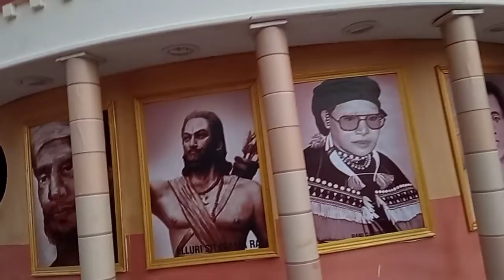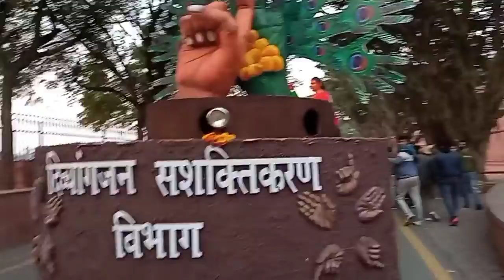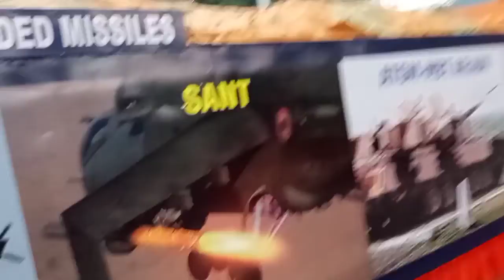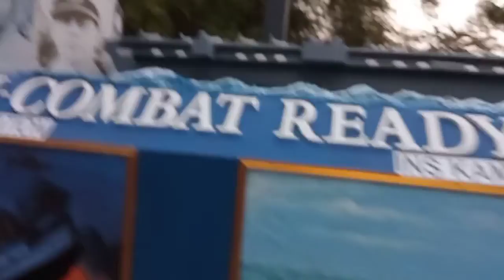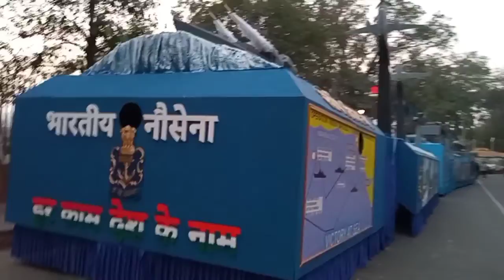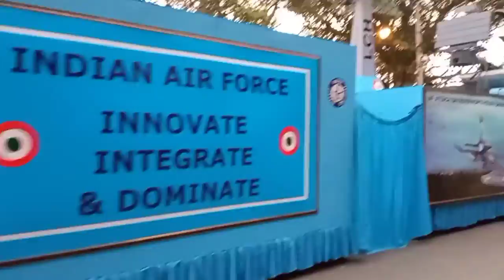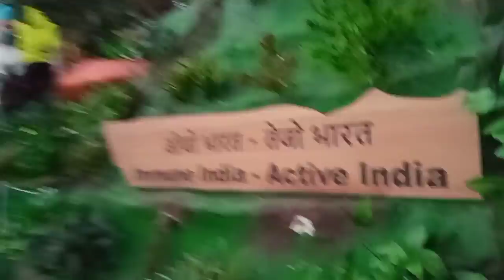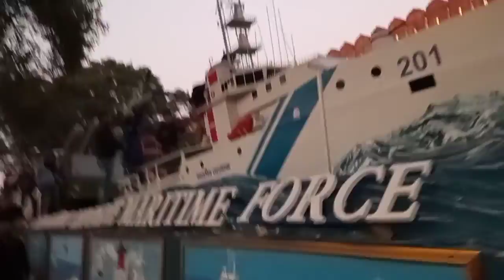लाल किला पर गणतंत्र दिवस की झांकी। REPUBLIC DAY PARADE AT RED FORT